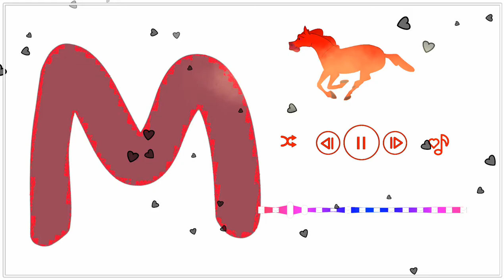letter M avee player template download link // letter M WhatsApp status // green screen effects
✳️GREEN✳️SCREEN✳️EFFECTS✳️

✂️TEMPLATES CREATED BY➡️
       Ⓜ️🅾️NU SH🅰️RⓂ️🅰️

▶️  TAGS⬇️⬇️⬇️⬇️⬇️⬇️⬇️⬇️

1️⃣.
2️⃣.
3️⃣.
4️⃣.
5️⃣.
6️⃣.
8️⃣.
9️⃣.

the strike

               ▶️THNX4WATCHING◀️